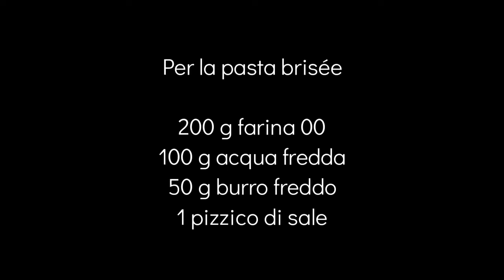CROSTATA SALATA DI PASTA AL FORNO - primo piatto semplice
La mia crostata salata di pasta al forno è un semplice ed originale primo piatto davvero godurioso e buonissimo. Il classico piatto domenicale o per stupire tutti in un giorno di festa. Potete servire la crostata salata di pasta al forno al centro tavola rotonda ed ognuno potrà farsi la sua posizione. Il ripieno vi sorprenderà perché è davvero super buono!